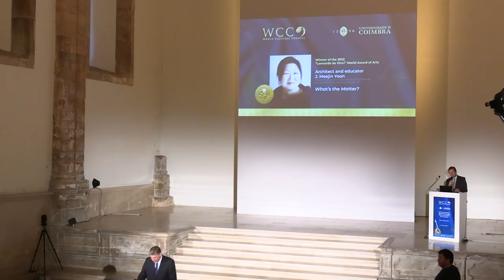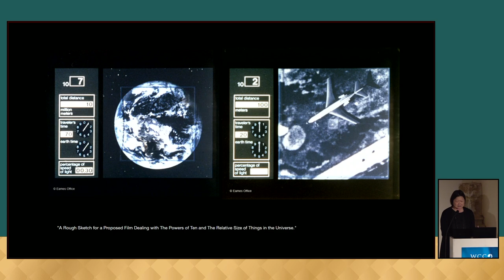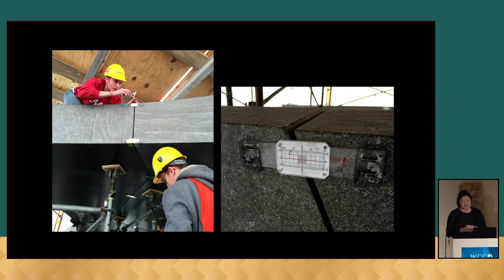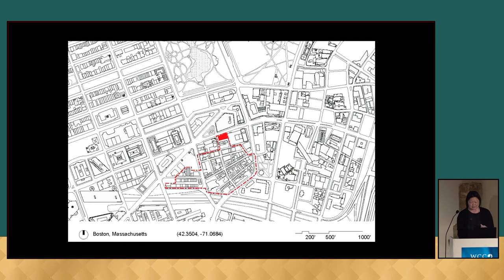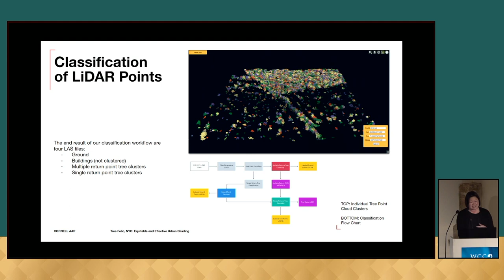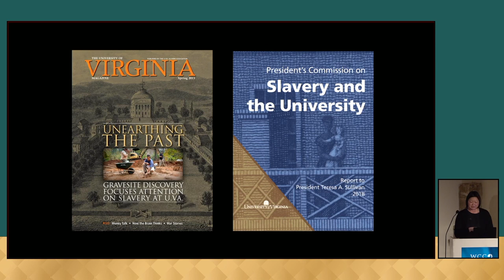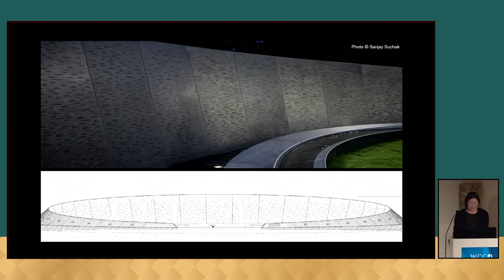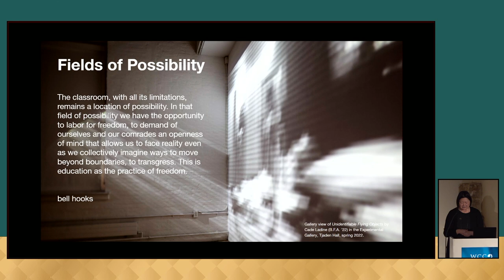Special lecture by Jeannie Meejin Yoon, winner of the Leonardo da Vinci World Award of Arts